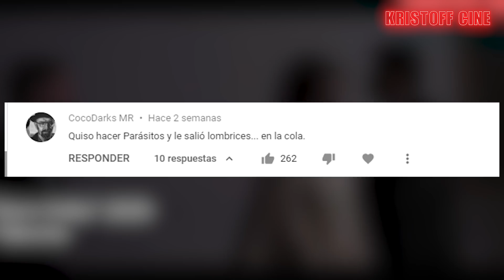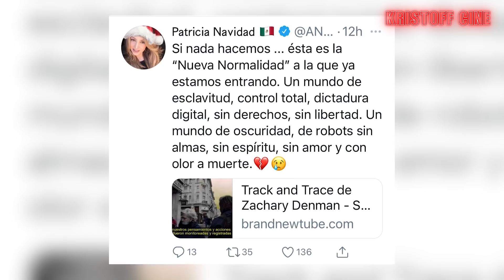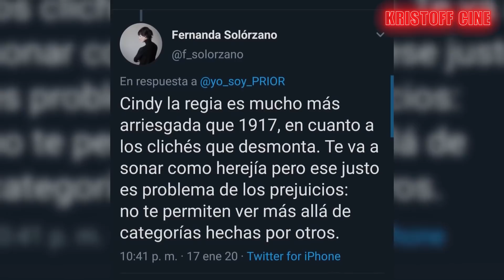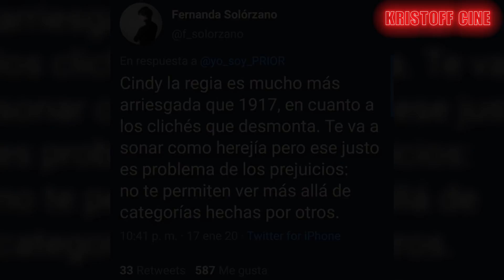PEORES Películas MEXICANAS 2020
Comunidad , si quieren ver las reseñas completas por película aquí se las dejo.